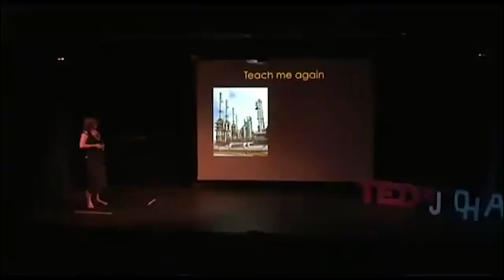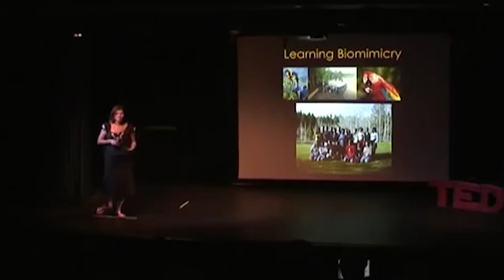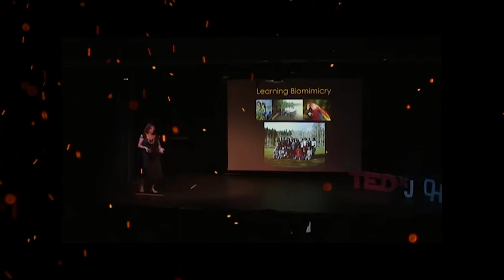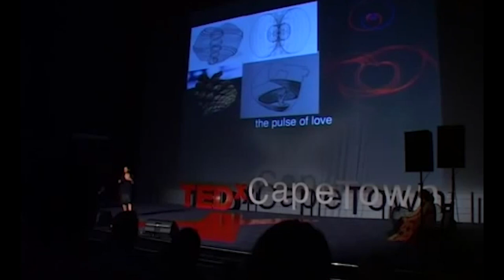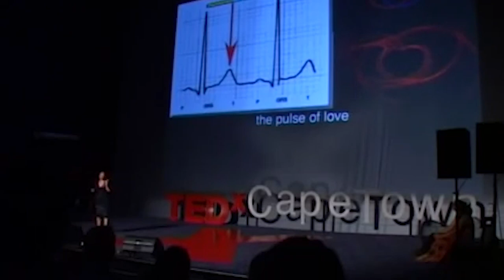Claire Janisch - How She Became a Biomimicry Professional